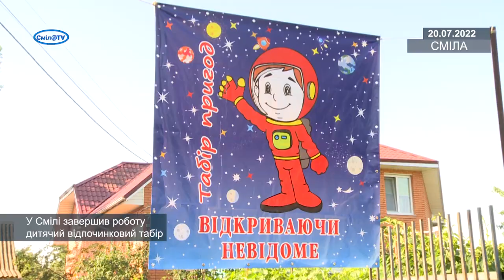У Смілі завершив роботу дитячий відпочинковий табір